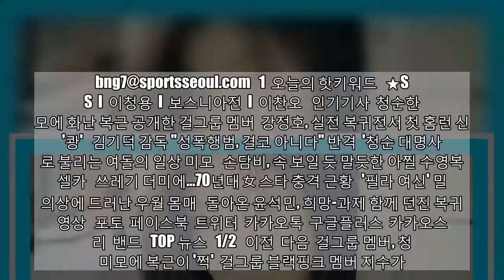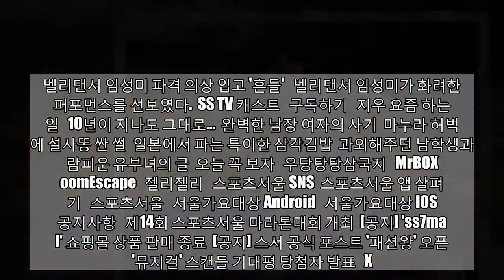ML 바라보는 강정호, 실전 2경기 만에 만루포 폭발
보고 주셔서 감사합니다. 더 많은 동영상을 구독하십시오:
미국 펜실베니아주 피츠버그 PNC파크 피츠버그 파이어리츠-시애틀 매리너스피츠버그 파이어리츠 야구선수 강정호.2016.07.27. 강영조기자 [스포츠서울 윤세호기자] 메이저리그(ML) 복귀를 준비하고 있는 강정호(31. 피츠버그)가 올해 두 번째 실전에서 만루홈런을 쳤다.브레이든턴 머로더스에서 뛰고 있는 강정호는 3일(한국시간) 미국 플로리다주 브레이든턴 레컴파크에서 열린 샬럿 스톤크랩스와 마이너리그 상위 싱글A 경기에서 만루 홈런을 쏘아 올렸다. 이날 강정호는 3번 타자 유격수로 선발 출장해 1회말 첫 타석에서 2루 플라이, 3회말 두 번째 타석에선 볼넷을 골라 출루했다. 그리고 5회말 무사만루에서 좌측 담장을 넘기는 홈런을 터뜨리며 올해 첫 홈런을 기록했다. 2016년 12월 음주운전사고를 일으킨 강정호는 지난 겨울 도미니카리그 이후 처음으로 실전을 치르고 있다. 피츠버그 구단은 강정호의 컨디션에 맞춰 강정호를 ML에 합류시킬 계획이다. 1 오늘의 핫키워드 ★SNS l 이청용 l 보스니아전 l 이찬오 인기기사 청순한 미모에 화난 복근 공개한 걸그룹 멤버 강정호, 실전 복귀전서 첫 홈런 신고 '쾅' 김기덕 감독 "성폭행범, 결코 아니다" 반격 '청순 대명사'로 불리는 여돌의 일상 미모 손담비, 속 보일 듯 말듯한 아찔 수영복 셀카 쓰레기 더미에…70년대 女 스타 충격 근황 '필라 여신' 밀착 의상에 드러난 우월 몸매 돌아온 윤석민, 희망-과제 함께 던진 복귀전 영상 포토 페이스북 트위터 카카오톡 구글플러스 카카오스토리 밴드 TOP 뉴스 1/2 이전 다음 걸그룹 멤버, 청순 미모에 복근이 '쩍' 걸그룹 블랙핑크 멤버 지수가.. 손담비, 속 보일 듯 말듯한 '아찔' 셀카 휴가 중인 가수 손담비의 근황이 눈길을... '필라 여신', 밀착 의상 속 우월 몸매 배우 겸 필라테스 강사 양정원이 우월한... 美 금수저 스타, 파격 일상 봤더니… 할리우드 스타 패리스 힐튼(37)이... 은막의 스타, 25년 만의 근황 '충격' 1970년대 '은막의 스타' 배우 김교순의... 글래머 배우, 파격 하의실종 패션에 '아찔' 배우 한보름의 건강미 넘치는 화보가... 美 배우, '뚱뚱하다'는 악플에 돌연… 할리우드 배우 앤 해서웨이(36)가... 벨리댄서 임성미 파격 의상 입고 '흔들' 벨리댄서 임성미가 화려한 퍼포먼스를 선보였다... SS TV 캐스트 구독하기 지우 요즘 하는 일  10년이 지나도 그대로… 완벽한 남장 여자의 사기 마누라 허벅지에 설사똥 싼 썰 일본에서 파는 특이한 삼각김밥 과외해주던 남학생과 바람피운 유부녀의 글 오늘 꼭 보자 우당탕탕삼국지 MrBOX RoomEscape 젤리젤리 스포츠서울 SNS 스포츠서울 앱 살펴보기 스포츠서울 서울가요대상 Android 서울가요대상 IOS 공지사항 제14회 스포츠서울 마라톤대회 개최 [공지] 'ss7mall' 쇼핑몰 상품 판매 종료 [공지] 스서 공식 포스트 '패션왕' 오픈 '뮤지컬' 스캔들 기대평 당첨자 발표 X